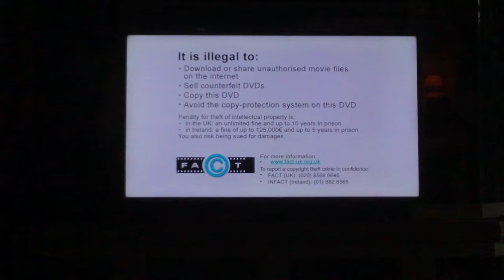Opening to cheaper by the dozen 1+2 2011 DVD Australia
Film cheaper by the dozen 1+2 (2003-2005) rated G
Opening
Language screen
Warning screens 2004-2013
20th century fox home entertainment 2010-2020
Main menu
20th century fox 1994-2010